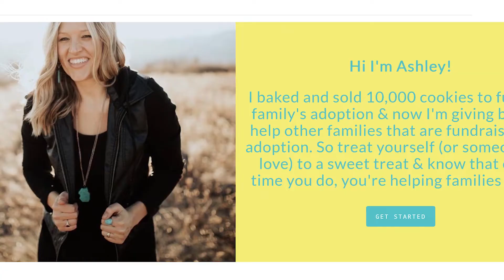Dubsado Gives Back - Christmas Cookie Decorating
This past November we incorporated some giving in our marketing promotions. It's important to always give. For a sale giveaway we had, we chose to donate a dollar for each submission in a social media giveaway.

We had a total of 700 submissions. So that means that $700 will go to support human life and health in a way that St. Jude see most fitting. No matter where we are from, what our backgrounds are, what our skin color is, taking care of each other should be our top priority. We couldn't think of a better place to support than St. Jude Children's Research hospital.

Lastly, for Christmas this year, we made a point to have a lot of fun around the office. One of our events this year was a cookie decorating contest. Inspired by a company dedicated to supporting families in their process to adopt children.  Ten Thousand Cookies started their business journey by selling over 10,000 cookies to raise funds for the founder, Ashley's, adoption process. Since it had worked for her, she knew she could keep baking and help other families in their process of adopting kids.

We had a blast making the cookies from their kit. They arrived fully baked with really great icing to decorate with. We unpacked them for our sous-chef's to get to work.

It was such a fun time!